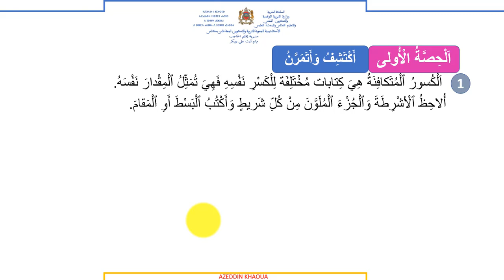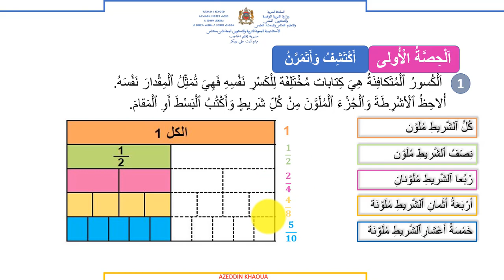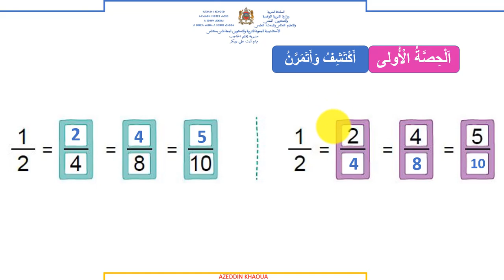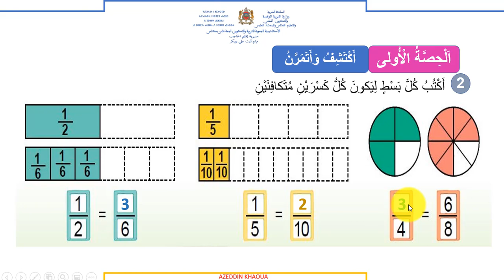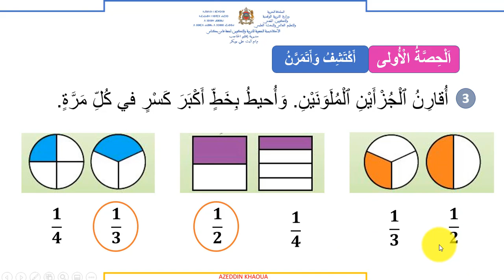فضاء الرياضيات للمستوى الثالث ابتدائي الوحدة الخامسة – الأعداد الكسرية مقارنة وترتيب -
فضاء الرياضيات للمستوى الثالث ابتدائي
الوحدة الخامسة – الأعداد الكسرية مقارنة وترتيب -